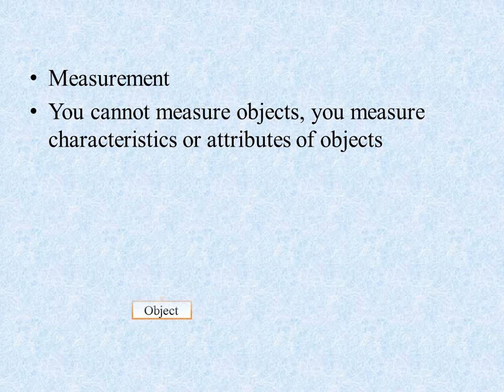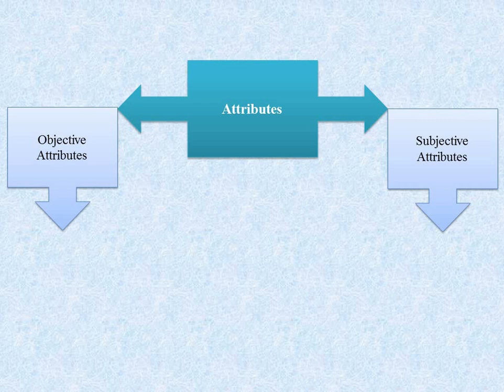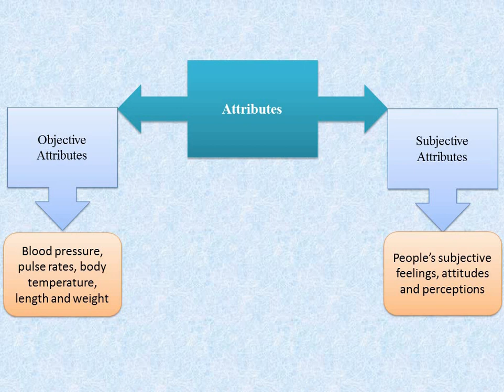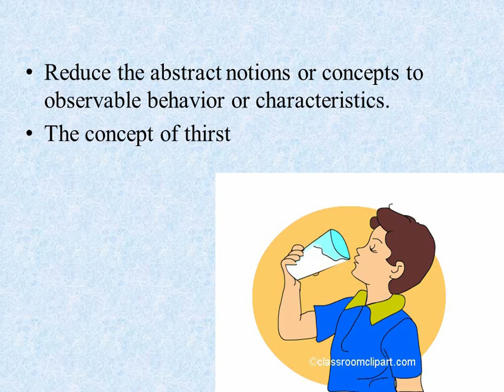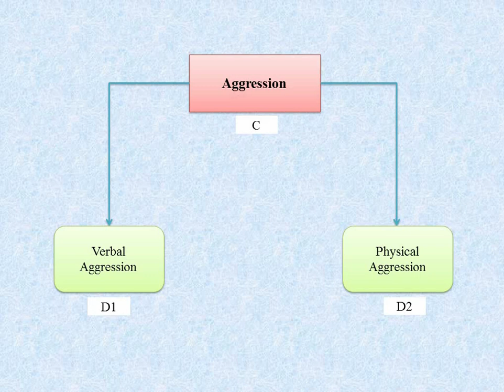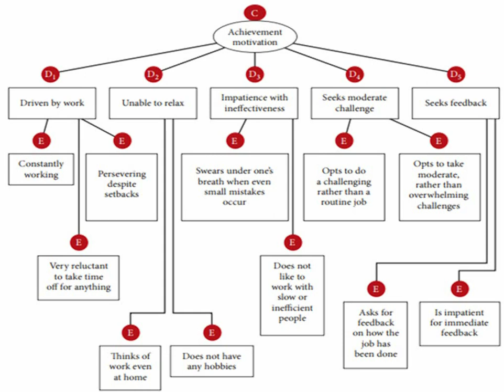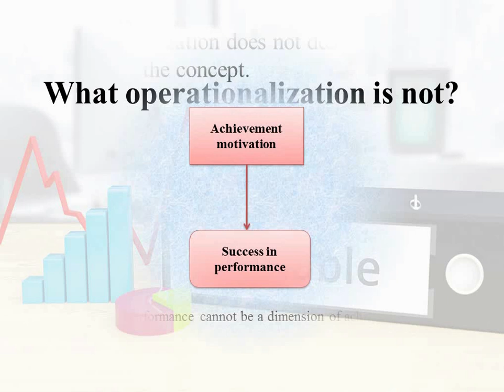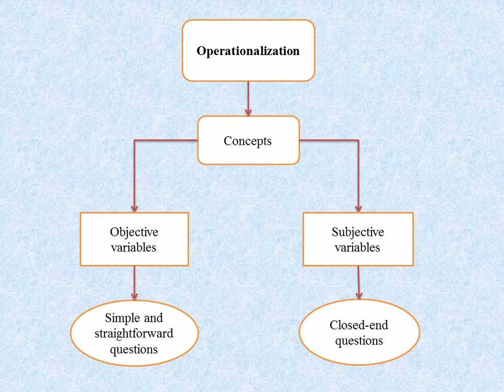Measurement of Variables: Operational definition by Areesha Waheed